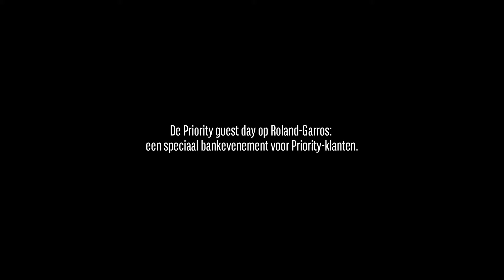Priority dag op Roland Garros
Een speciaal bankevenement voor Priority-klanten.